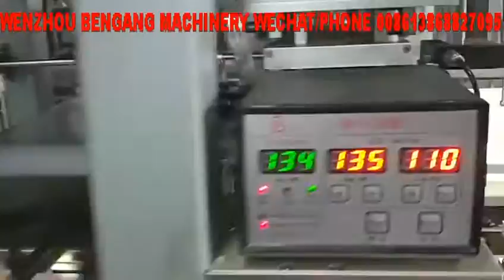automatic 4 side sealing bag face mask packing machine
We are the original manufacturer of BG400 KF94 mask 4 side packing machine. The speed can be 80-100per/min and with automatic mask feeder.
BG400 has 8 servo motors system,1 unit tension control system,3 units corrective devices,waste removed device,waste material cutting device,air exhausting device,face mask ear clip counting filling device.